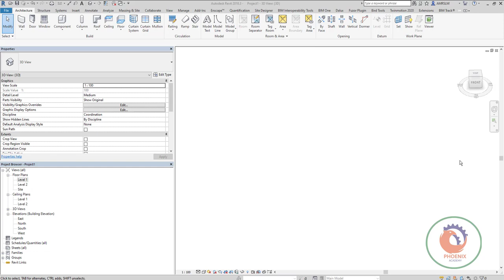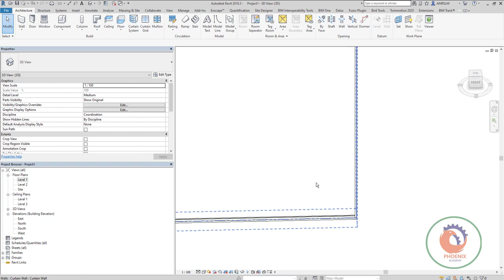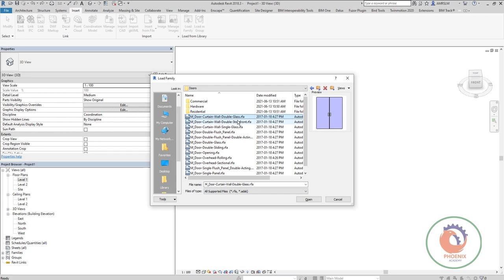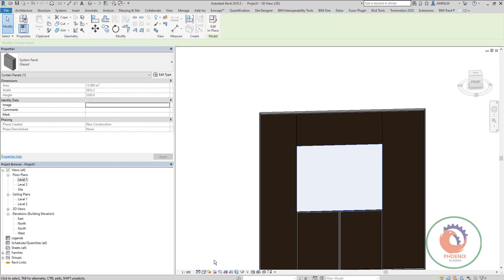Curtain Walls with Revit 02 Adding mullions {ar}